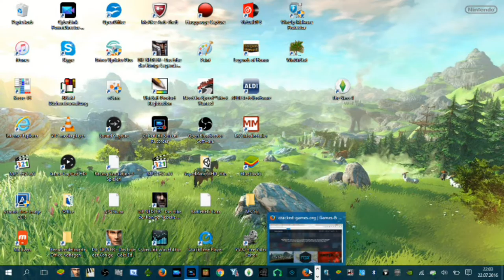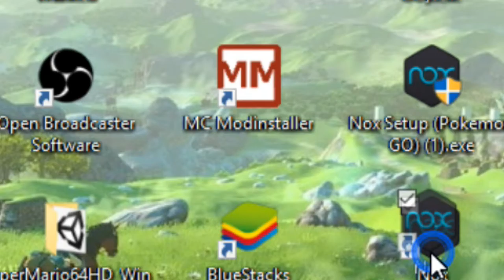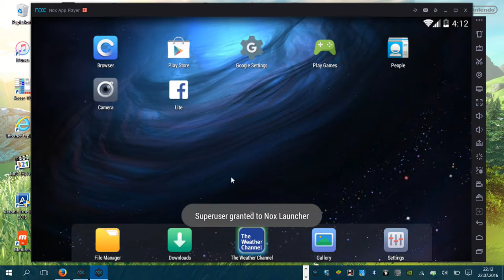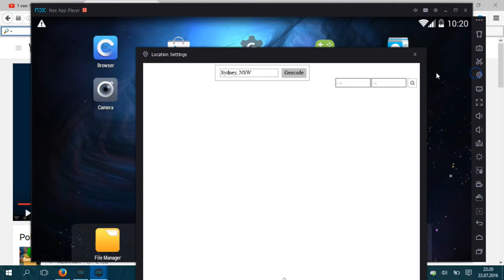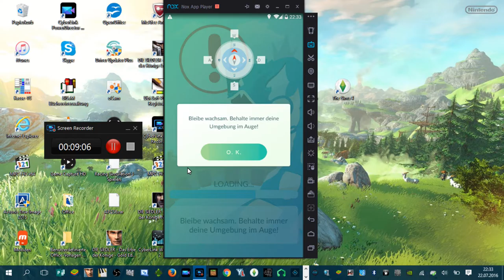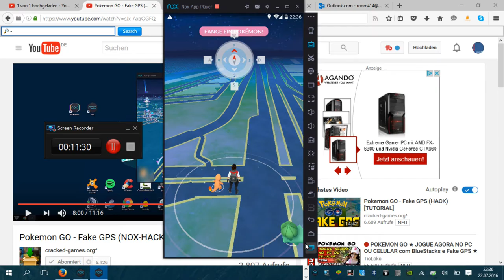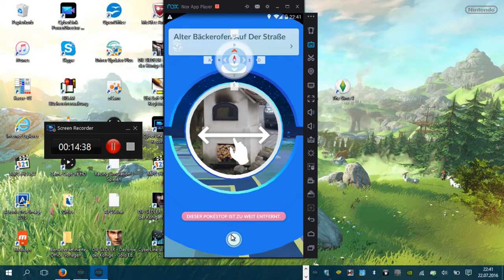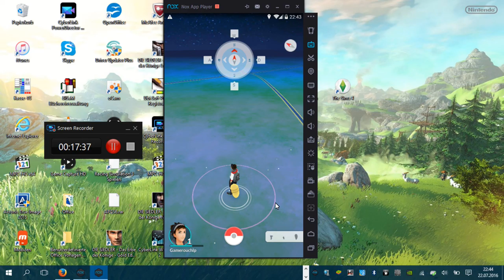Let's play Pokémon go Part 14: So spielt ihr Pokémon go auf dem PC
Hier seht ihr, wie ihr Pokémon go auf dem PC spielen könnt.